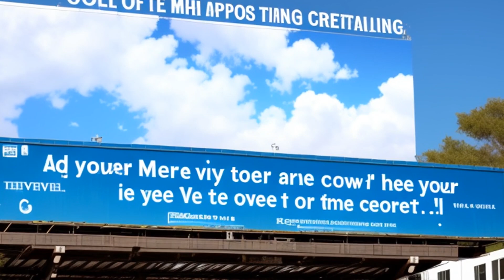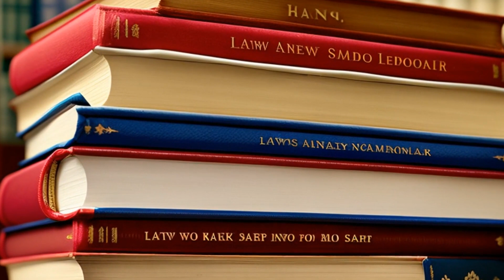Republic Molding Corp. v. B. W. Photo Utilities (1963) Overview | LSData Case Brief Video Summary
Republic Molding Corporation sued other companies for patent infringement and unfair competition related to their patented plastic vegetable bin marketed as "Polly-Flex." The district court found that Republic engaged in misconduct by falsely advertising their patent application as pending for over six months and disregarding the false marking of patents law. The court also found that Republic intended to discourage competition. The defense of unclean hands was invoked, but the court found it was not applicable.

Republic Molding Corp. v. B. W. Photo Utilities (1963)
319 F.2d 347